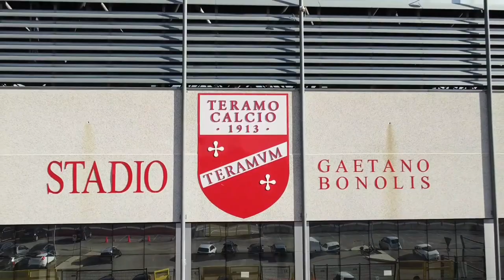Teramo Calcio, via al bando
Dopo l’esclusione dalla Serie C, il sindaco di Teramo, Gianguido D’Alberto, pubblicherà nelle prossime ore l’avviso pubblico che servirà ad individuare il nuovo progetto sportivo che punterà alla partecipazione del prossimo campionato di Serie D. Il bando scadrà il prossimo 10 agosto e verrà istituita una commissione, presieduta dall’avvocato Gianni Gebbia, che valuterà le proposte che arriveranno.